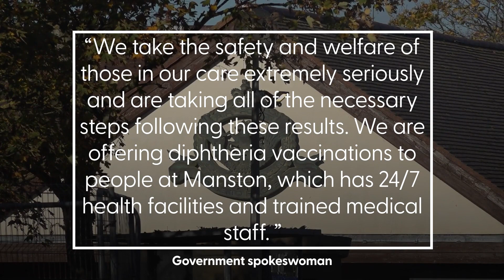Home Office reveal Manston migrant centre death may have been caused by diphtheria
A man’s death at the Manston migrant processing centre may have been caused by a diphtheria infection, the Home Office has said.

Initial tests at a hospital near the centre in Kent, which has struggled with overcrowding and outbreaks of disease, came back negative – but a follow-up PCR was positive.

The result indicates that “diphtheria may be the cause of the illness”, a statement said. The man died in hospital on November 19 after being believed to have entered the UK on a small boat seven days earlier.